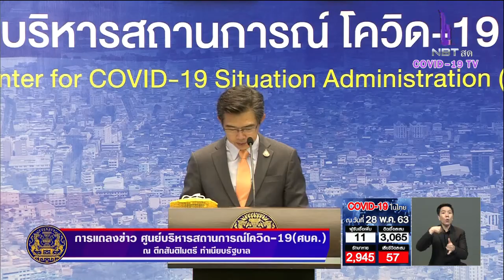ลุ้น!! ศบค.ชุดใหญ่เคาะ "คลายล็อก ระยะ 3" ปรับลดเวลาเคอร์ฟิว